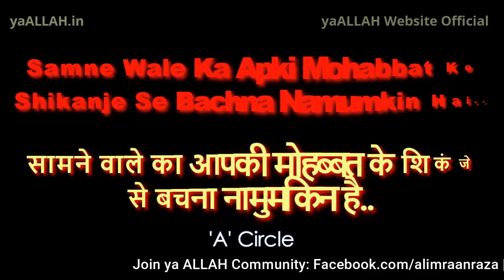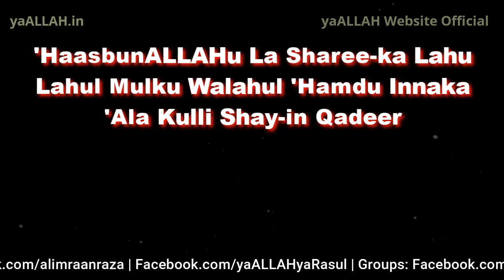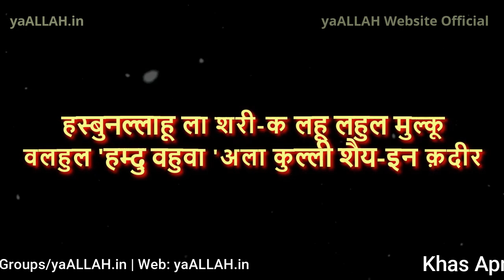Mehboob Ki Tasveer Pe Kiya Jane Wala Mohabbat Ka Wazifa-HasbunALLAHu Ka Amal